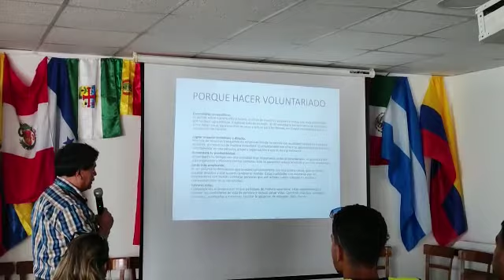Capacitación voluntarios Asapechavae ONGD.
SEXTA PARTE:
Capacitación a los voluntarios Asapechavae ONGD.
Hoy sábado 25 junio 2022, iniciamos nuestro ciclo de capacitación.